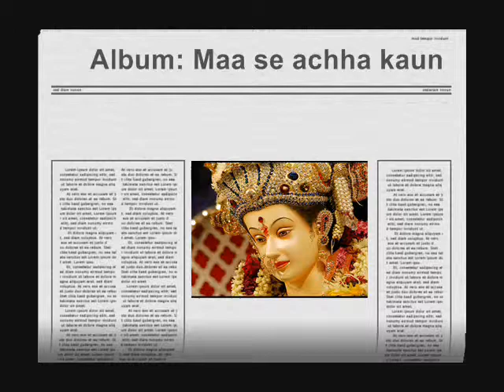चाहे कोई मुझे पगला कहे | MAA SE ACHHA KAUN Bhajan Remix by KESHAV CHAND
चाहे कोई मुझे पगला कहे
Albem - Maa Se Achha Kaun. Bhajan Remix,  Singer - Keshav Chand released on 1998.
produced by mohan chand and edited by shrutika chand.